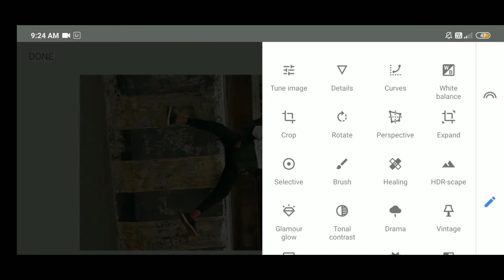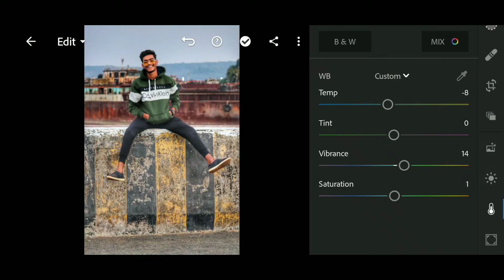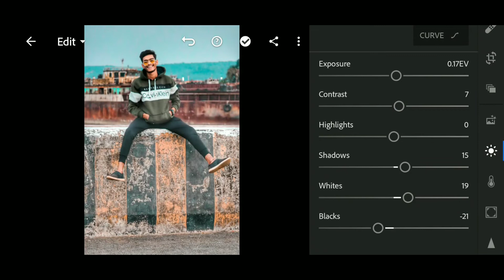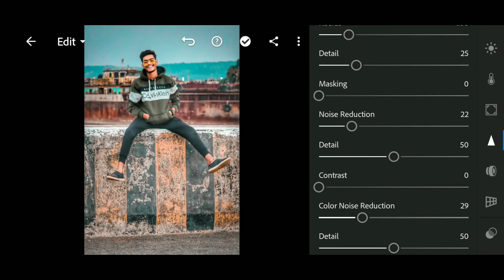Snapseed And Lightroom Editing || Editing tutorial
Amazing snapseed and Lightroom editing